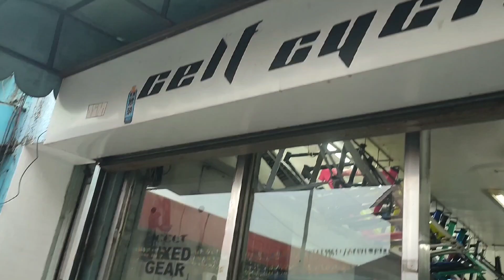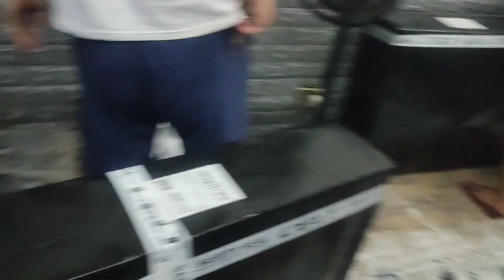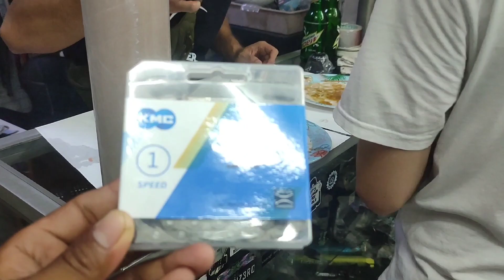Celt bike V2 budget fixie bike na kargado sulit na 10k+ mo dito! fixedgear vlog by Angelito Ramilo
Kung me katanungan ngayon mga kapatid pm lang kayo saken basta about fixedgear yan. Join kayo sa bagong group page na ginawa ko pwede den kayo jan magpost welcome lahat lalu na yung mga balak mag rekta orayt👇

Para sa mga balak magpa bikecheck / kopi talk / kwentuhan-bodol ride or me alam kayo na bagong bikeshop pati naden kung me forsale kayo iflex naten yan kaya pm lang mga kapatid 🙂

if you like my content and you want to support me you can send some love guys, big or small amount it will help to grow my channel maraming salamat.